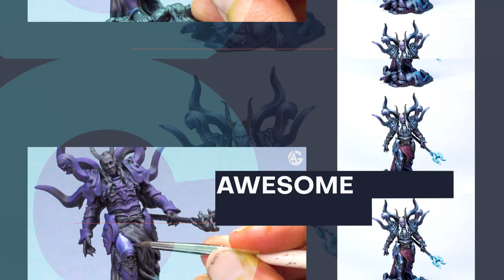1VLOG "EVERYTHING IS ABOUT TO CHANGE" / "TODO VA A CAMBIAR"